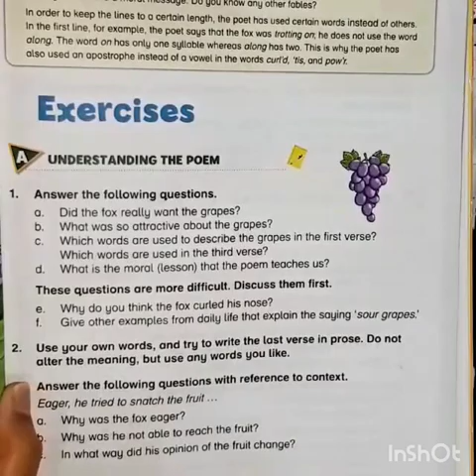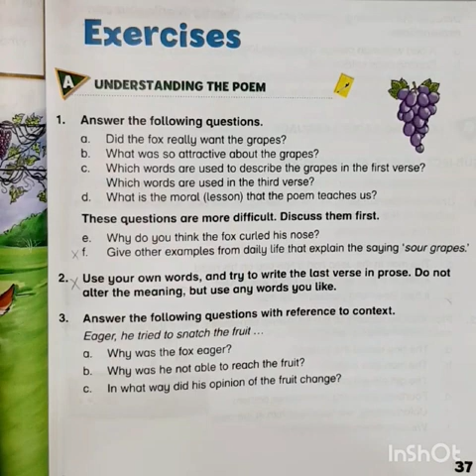Class 5_Modern English_Poem#3/Lecture#3"Sour Grapes"(Q/A)